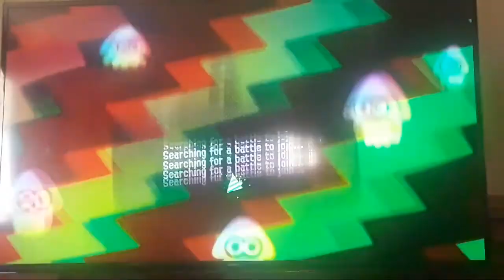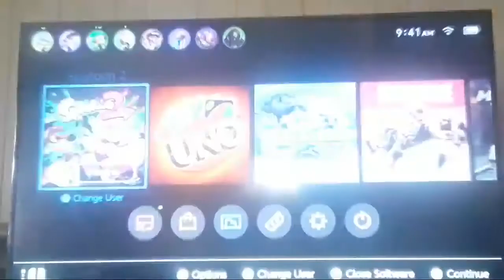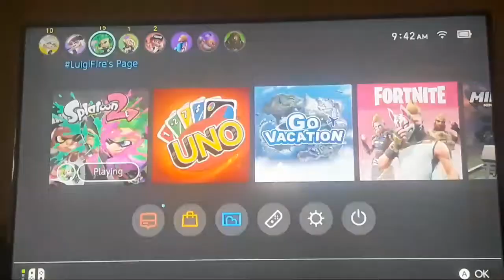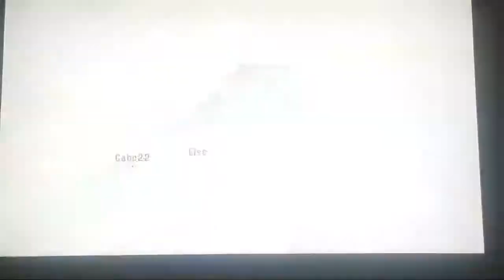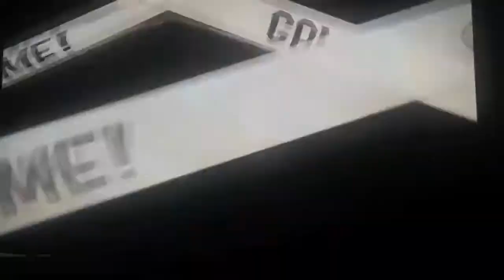Splatoon 2 Salsa vs Guacamole